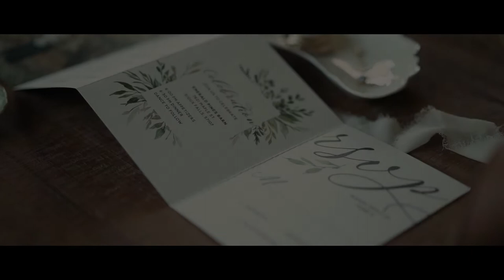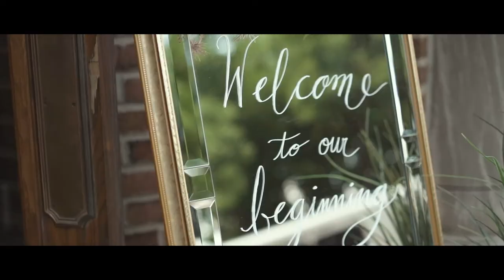Kendra + Ross Wedding Film